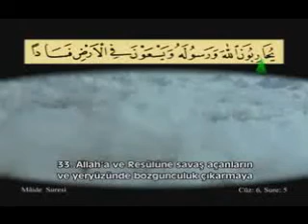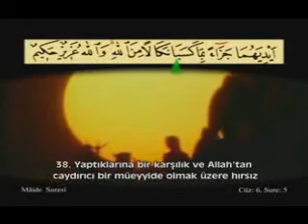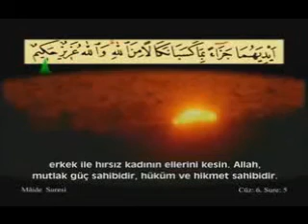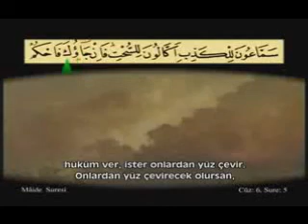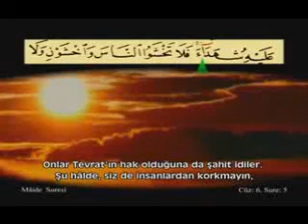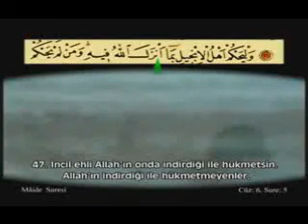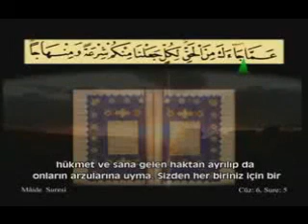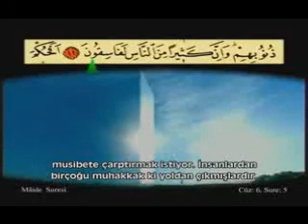Ahmet El Acemi---Maide Suresi-3/7